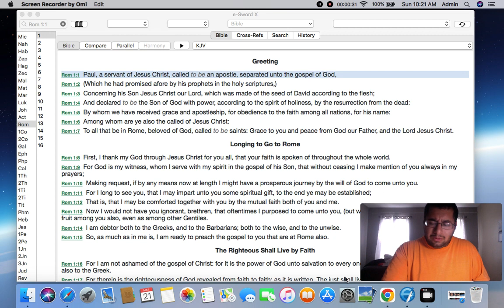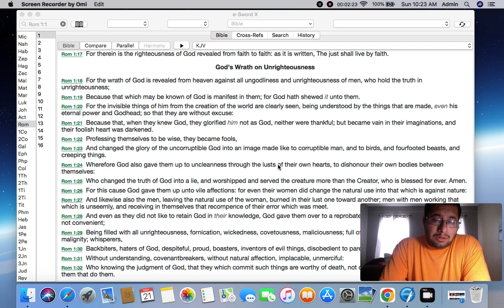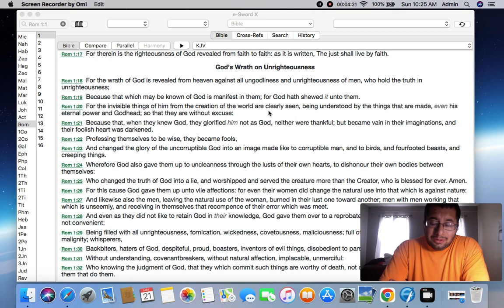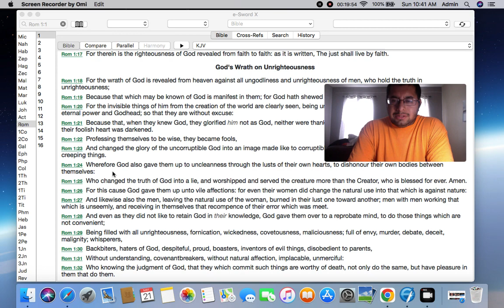Sunday Service 5/21/23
Sermon title: Worship the Creator
Scripture: Romans 1:24-26